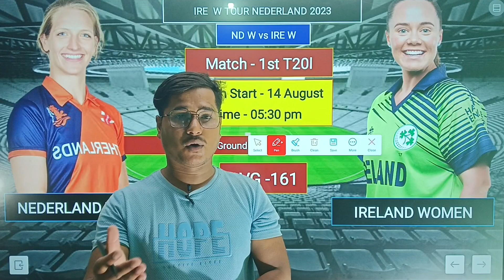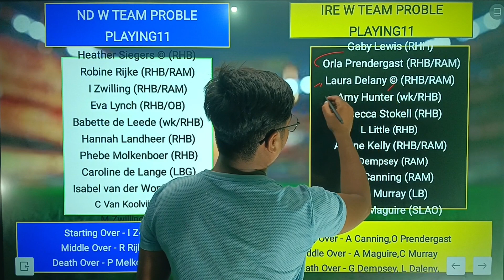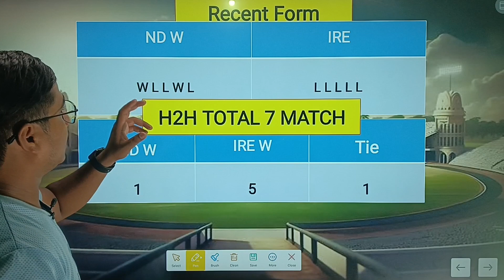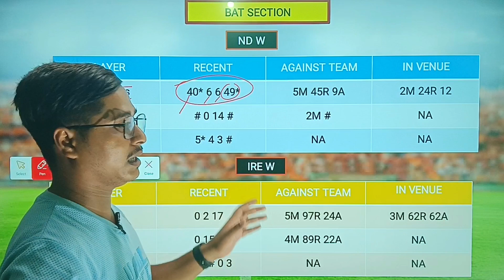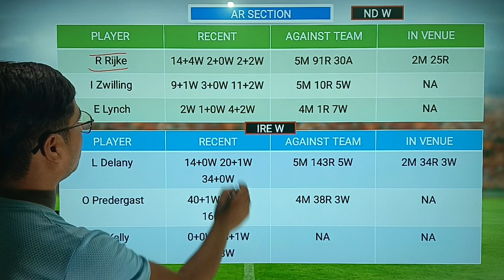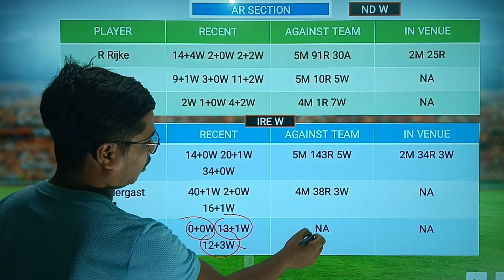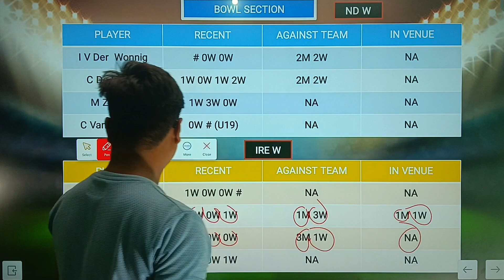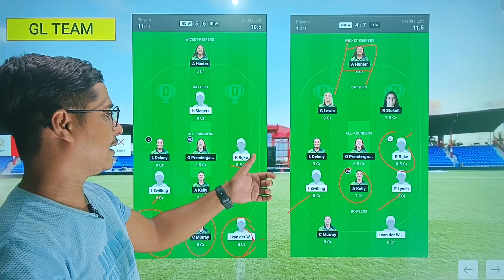ND W vs IRE W dream11 prediction, ire w vs nd dream11 team, ire w vs nd w 1st t20 Dream11 Prediction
Refer Code - DA

nd w vs ire w t20 2023,
nd w vs ire w t20 dream11 prediction,
nd w vs ire w t20 dream11 prediction today,
nd w vs ire w t20 1st t20,
ire w vs nd w dream11 team,
Nederland Womens vs Ireland Women Today Match prediction,
ire w vs nd w t20 2023 DREAM11,
ire w vs nd w 3rd t20 dream11 prediction,
ire w vs nd w dream11 prediction today,
ire w vs nd w today dream11 prediction,
ire w vs nd w pitch report,
ire w vs nd w t20 pitch report
ire w vs nd w pitch report toady,
dream11 pitch report today match,
Nederland Womens vs Ireland Women dream11,
Nederland Womens vs Ireland Women 1st t20,
ire w vs nd w dream11 prediction today match,
ned w vs ire w,
nd w vs ire w playing11,
nd w vs ire w today Playing11,
nd w vs ire w dream11 team odi match,
Nederland Womens vs Ireland Women t20,
Nederland Womens vs Ireland Women pitch report today,
dream11 team today t10 match,
t10 match dream11 team today,
Nederland Womens vs Ireland Women today dream11 team,
ind w vs ban w dream11 prediction,
eng w vs aus,
Nederland Womens vs Ireland Women dream11 prediction,
Nederland Womens vs Ireland Women dream11 team,
Bangladesh women vs India women 1st t20 dream11 prediction,